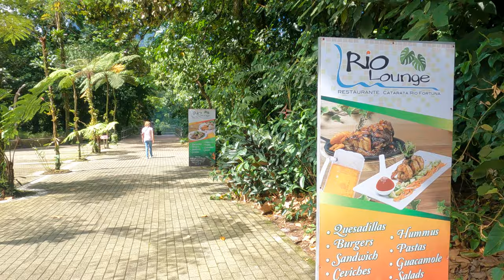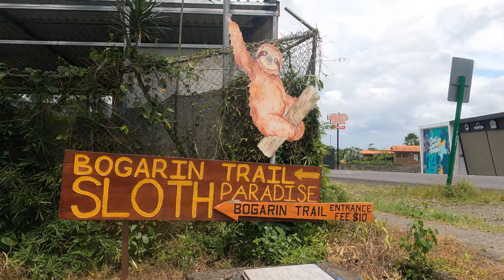My one week vacation in Costa Rica, 2021 Day 4 | La Fortuna, Waterfall, Sloth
Day 4 in Costa Rica 2021, spent it in La Fortuna going to the La Fortuna Waterfall and to check out some sloths
The day started by waking up with a great view of the Arenal volcano. Then headed to La Fortuna Waterfall.  The entrance fee is $18 but is also very close to Arenal volcano so you could do both activities then same day if you wanted to. Then headed to look at some sloths by doing the Bongarin trail. Highly suggest you get a guide otherwise you wont be able to see them To finish up the day we drove to Rio celeste.

Accommodations:
Arenal Roca Lodge about $47 per night but has the view of the volcano in your room

As you may have heard I'm doing the 52 hike challenge for 2021 so if you want to keep seeing beautiful but yet challenging hikes please don't forget to Subscribe to my channel. Truly appreciated! I strive to give you as much detail as possible on each trail just so that you are ready to face any adventure :)